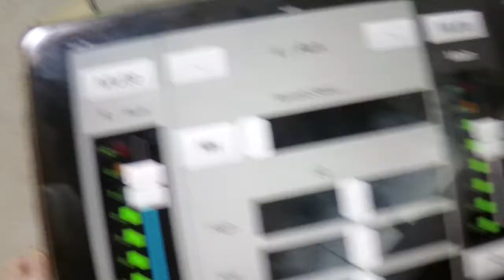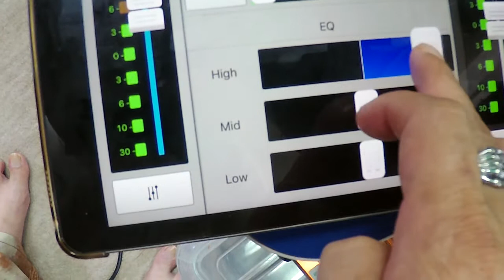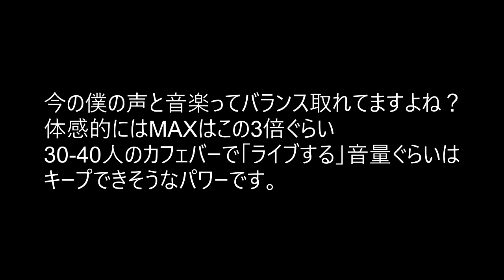Mackie FreePlay使用レポート 1st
大パワー　バッテリー駆動のPA